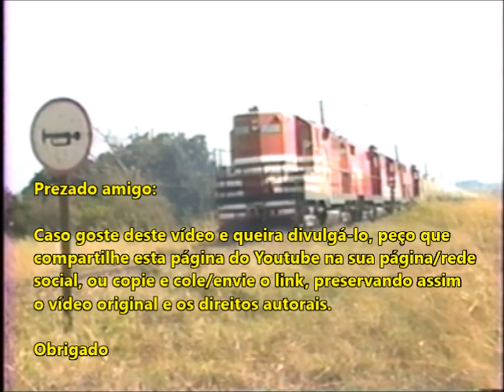Trem tanqueiro GP9 GP18 Ave Maria 1996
Trem tanqueiro vazio com locomotivas EMD GP9 e GP18 passando próximo a estação de Ave Maria município de Jau SP em 1996